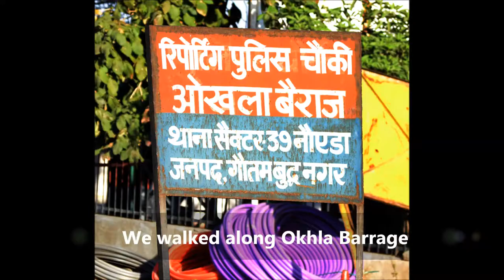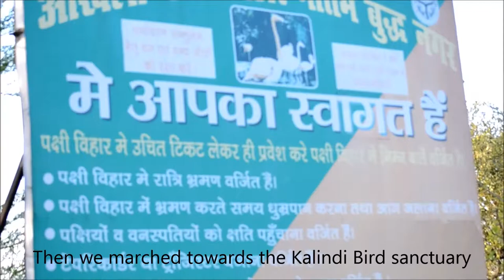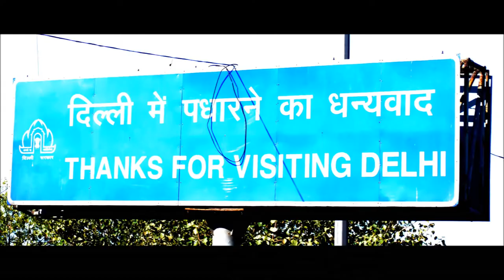Brooks Drowning River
RDL730 Film Fest on 16 March 2013
A short film by : Brooks Group - Vedant, Abhishek Ranjan, Ashwin Kumar and Piyush Patidar*

Video is on Yamuna river. The video was captured at Okhla Barrage and Kalindi Bird Sanctuary on the outskirts of Delhi. This video aims at revealing the truth behind "drowning" Yamuna river and raising provocative questions.